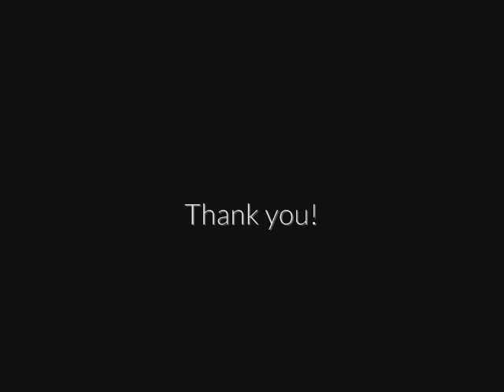[Cover] Dear Mom (SNSD)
Dear Mom (SNSD) Cover by me [Wenona] and my good friend Ynah!